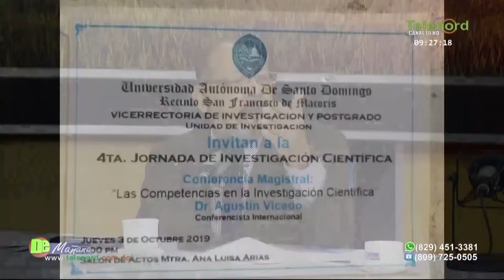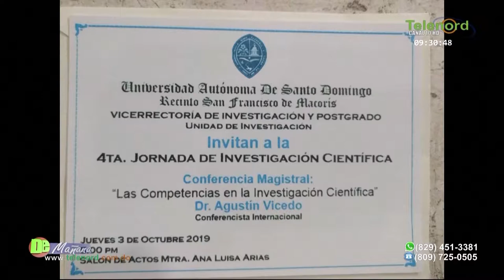En De Mañana: Maestra de la UASD dice "Somos la universidad que más investiga"